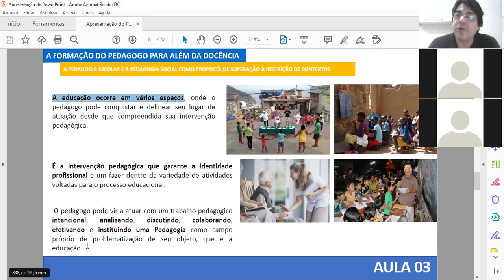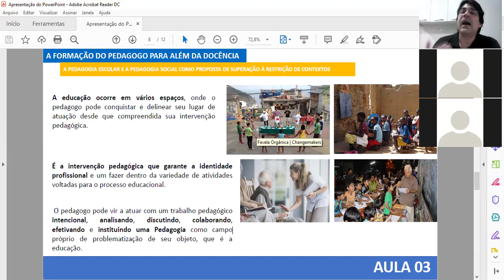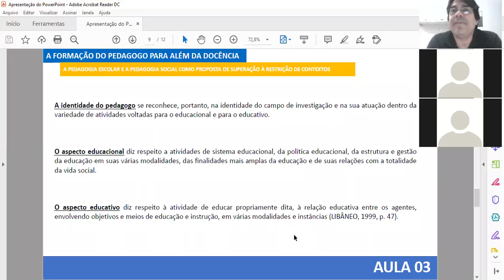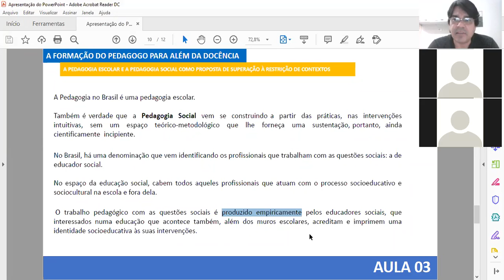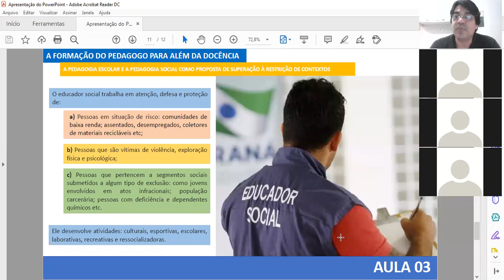EDUCAÇÃO EM AMBIENTE NÃO ESCOLAR 02 em 14 de setembro